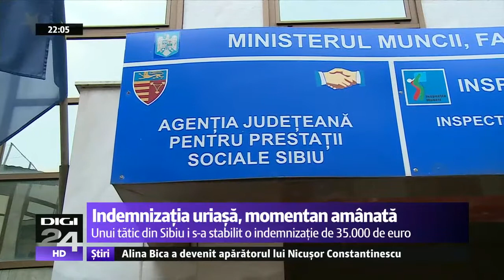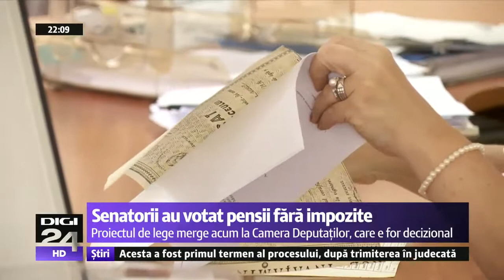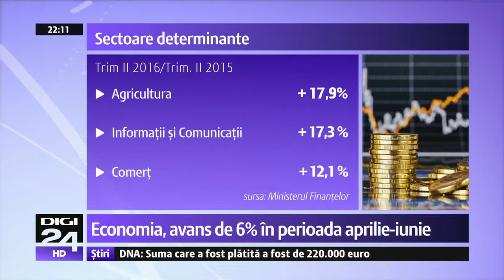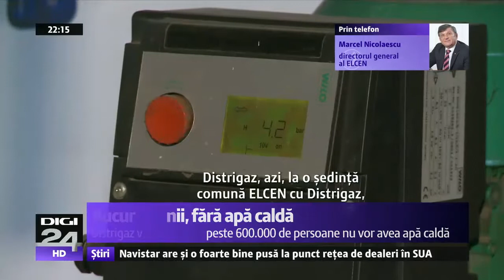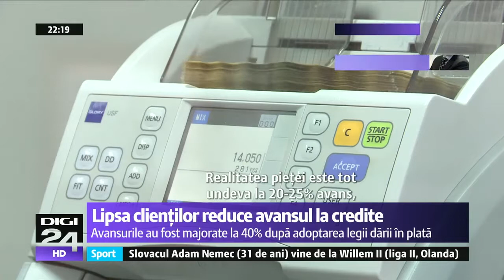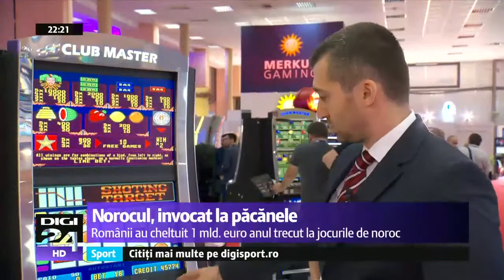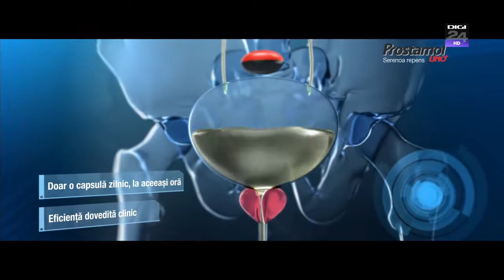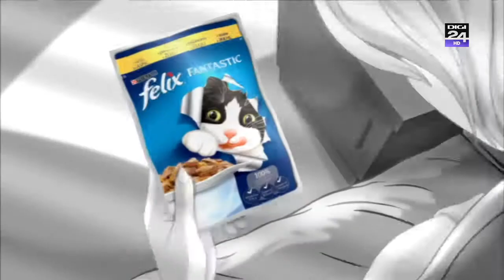Jurnal economic 6 septembrie - 2016 - cu Sergiu Voicu pe Digi24